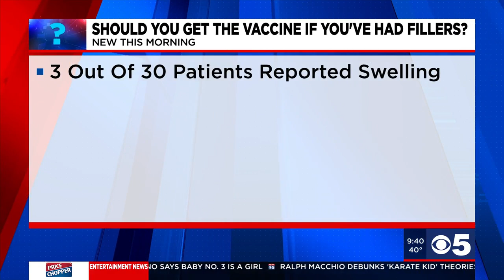Good Question: Should you get COVID vaccine if you've had Botox?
We’re answering a Good Question about the coronavirus vaccine and those who have Botox or facial fillers.  The FDA is warning about an allergic reaction for a small number of people who got the vaccine and had such work done.